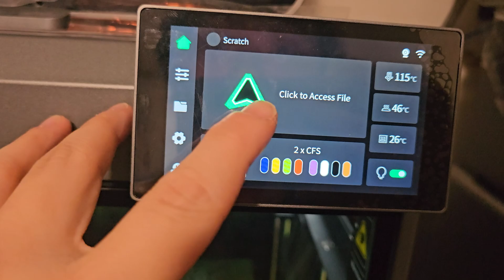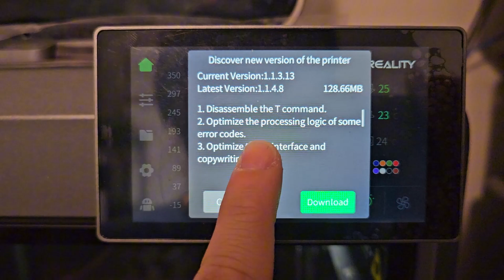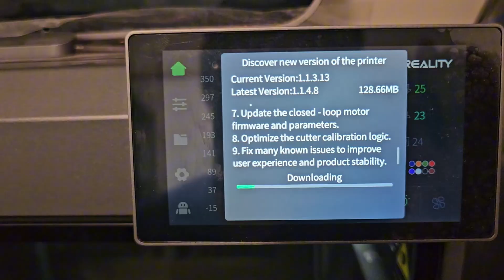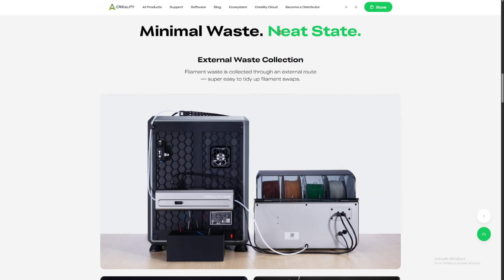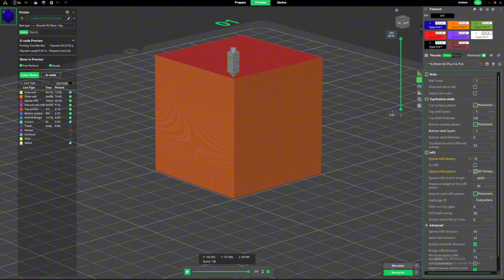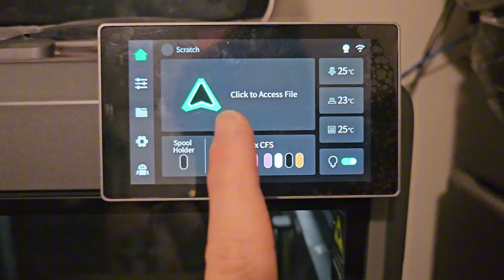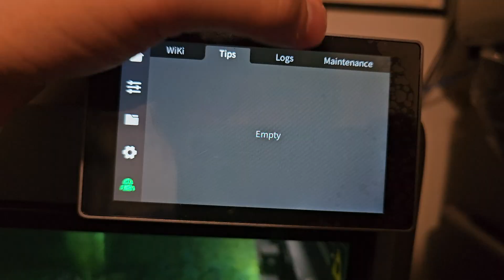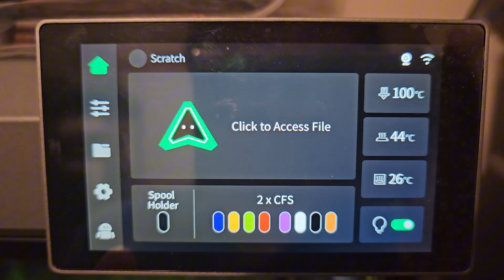K2 Plus New Firmware 1.1.4.8 | New CFS-C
In this video I update Creality Print to the latest version V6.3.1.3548. I also update the K2 Plus to the latest firmware, 1.1.4.8 and there's the new CFS-C which is amazing!

High quality 18650 battery pack:

Equipment:
DJI Mini Mic

Printer Used:
k2 plus
Filament Dryer
FLASHFORGE AD5X

Recommended Filaments:
Creality Hyper PLA
Elegoo PLA+
JAYO PLA+ Filament

Usefully 3D Printing Stuffs:
Electric Motors DC
10x15x4mm Bearing
3x6x2mm Bearing